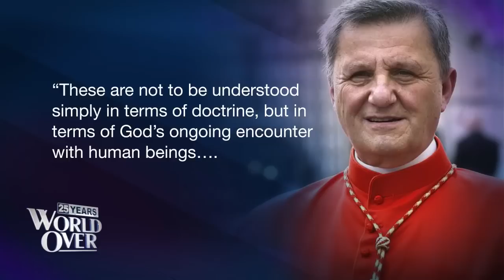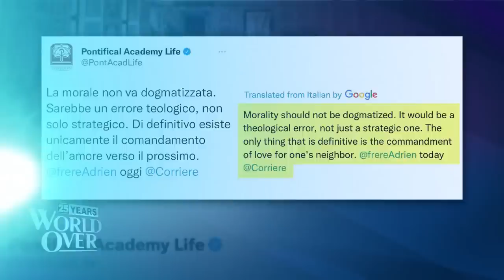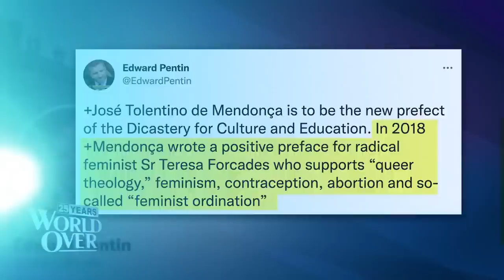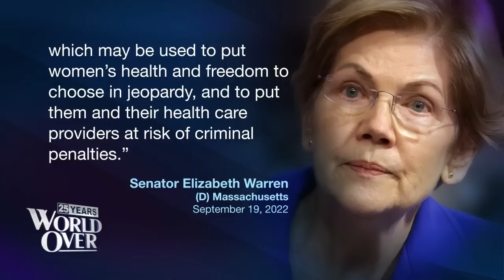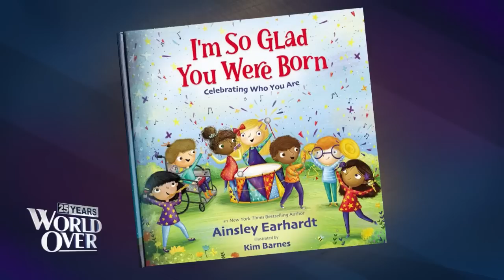WORLD OVER - 2022-09-29 - SYNOD REPORT, CRISIS PREGNANCY CENTERS, NEW BOOK FOR FAMILIES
SYNOD REPORT
FRANCIS MAIER, Senior Fellow of Catholic Studies at The Ethics and Public Policy Center joins us with analysis of the US Bishops recent report on the "diocesan phase" of the Synod on Synodality.

CRISIS PREGNANCY CENTERS
REP. CHRIS SMITH, US Congressman from New Jersey, and JIM HARDEN, CEO of Compass Care Pregnancy Services, discuss the Pregnancy Center Protection Act, & the double standard by FBI and DOJ in protecting abortion facilities and pro-abortion individuals while failing to protect crisis pregnancy centers and pro-life individuals.

NEW BOOK FOR FAMILIES
AINSLEY EARHARDT, FOX News personality and New York Times bestselling author shares her new book for families, I'm So Glad You Were Born.